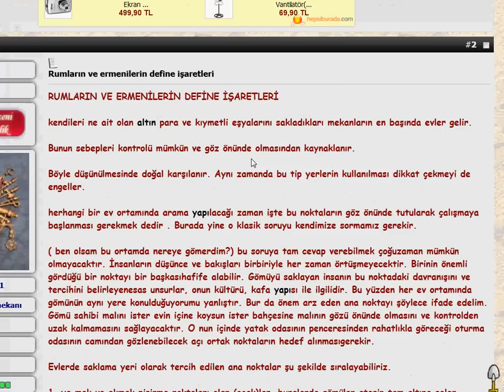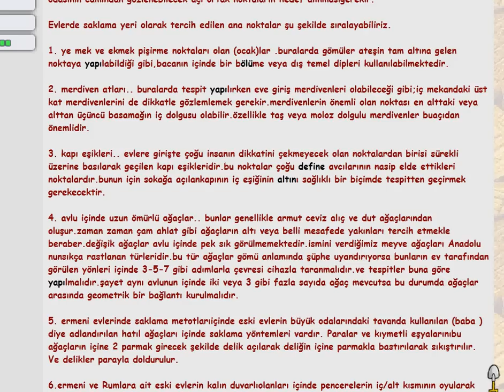ermeni define işaretleri